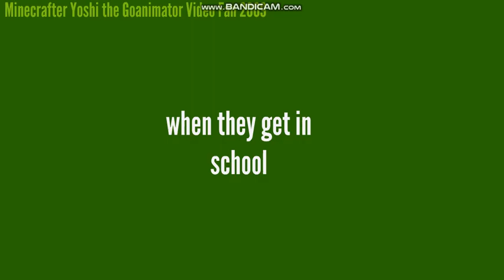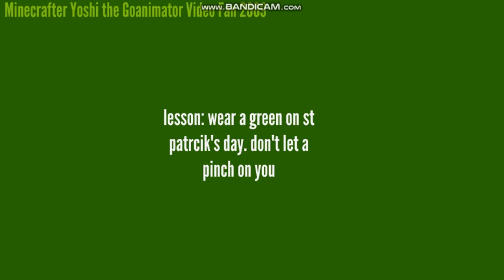Ultimate Wrapper Kun Gets Grounded on St Patrick's day (St Patrick’s day Special)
Lesson: wear a green on st patrick's day. don't let a pinch on you on st patrick's day.

but anyways